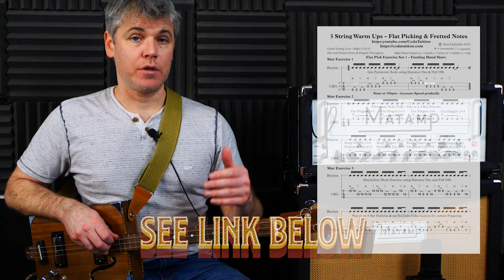Cigar Box Guitar Warm Up Exercises #1 - Hammer Ons & Pull Offs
You can find hours of free videos on the site and most of the lessons have accompanying scores. There are also Free PDF Downloads available for Cigar Box Guitar, including: Tablature (Tab) and Notation guides; blank 3 & 4 string Tab & Scale Box templates.
Check our YouTube channel for other instruction videos on slide playing, fingerstyle playing, songs and more!